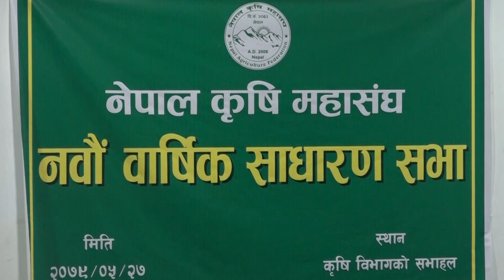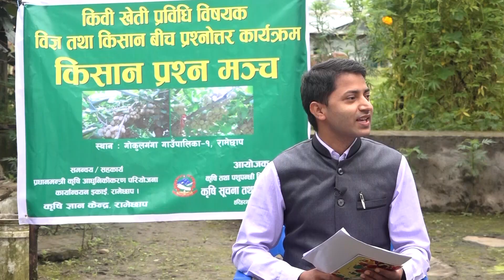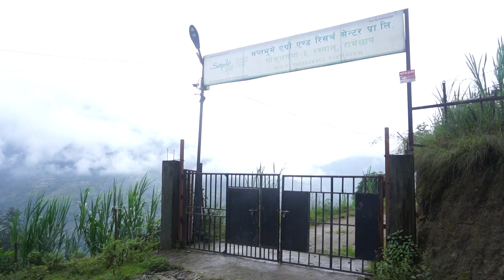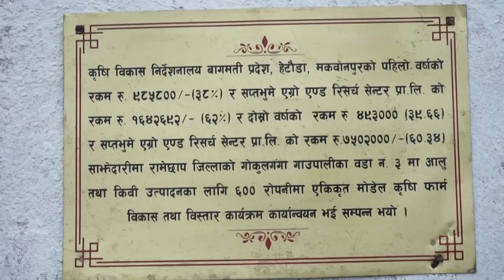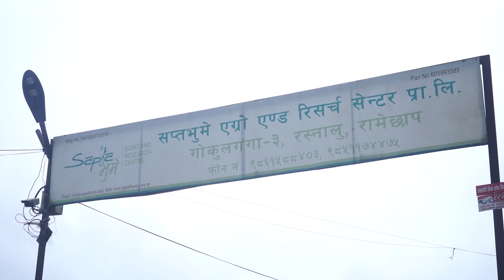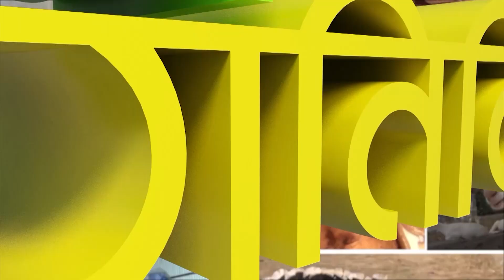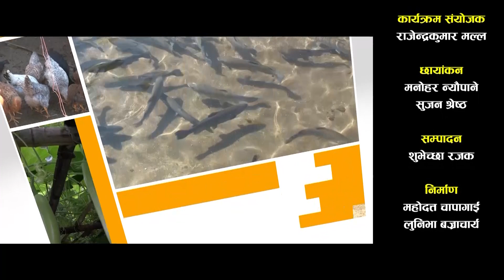रामेछापको रस्नालुमा करोडौ लगानीमा ६०० रोपनीमा किवी खेति, नेपाल कृषि महासंघको नवौं वार्षिक साधारण सभा